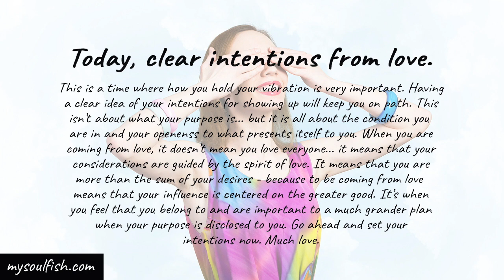Openness to what presents itself to you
Today, clear intentions from love.

This is a time where how you hold your vibration is very important. Having a clear idea of your intentions for showing up will keep you on path. This isn’t about what your purpose is... but it is all about the condition you are in and your openness to what presents itself to you. When you are coming from love, it doesn’t mean you love everyone... it means that your considerations are guided by the spirit of love. It means that you are more than the sum of your desires - because to be coming from love means that your influence is centered on the greater good. It’s when you feel that you belong to and are important to a much grander plan when your purpose is disclosed to you. Go ahead and set your intentions now. Much love.